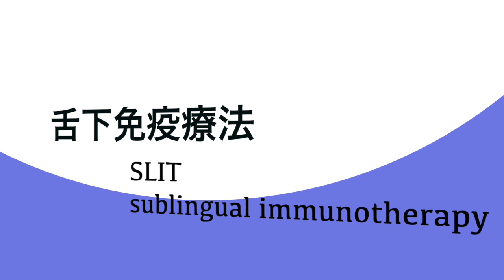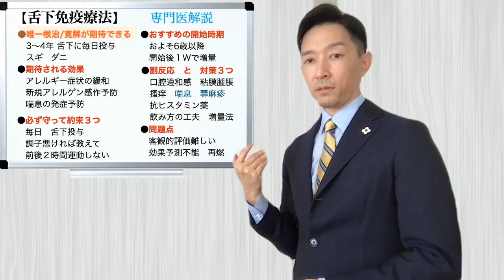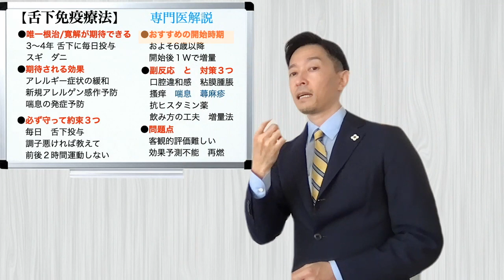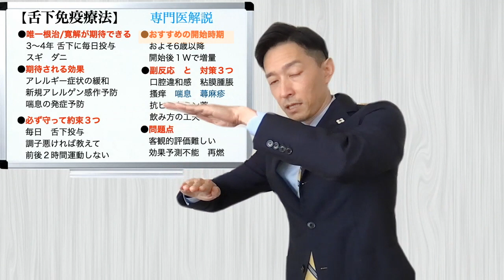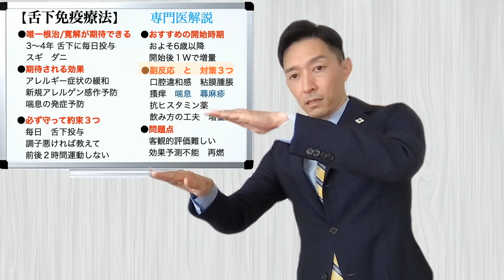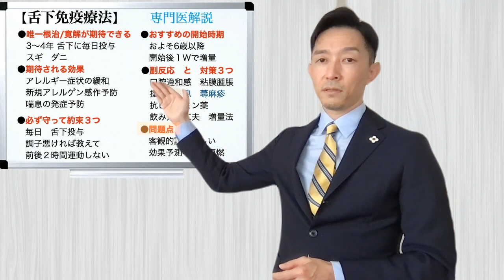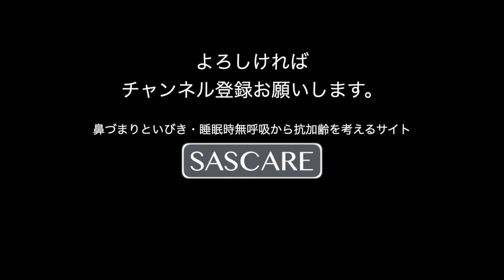【治るのはコレだけ】アレルギー性鼻炎【舌下免疫療法】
ダニ、あるいはスギ花粉症に対する体質改善治療である舌下免疫療法（SLIT）について専門医がわかりやすく解説します。現在、はるか耳鼻咽喉科では120人弱の方がSLIT継続治療中です（2022.10）お困りの方はご相談お待ちしておりますね。
舌下免疫療法は、講習を受けた医師のみ施行可能な治療法です。取り扱いのある医療機関が限られています。
●質問はコメント欄からどうぞ。

動画もくじ
0:44  舌下免疫療法はどういうものか
1:36　期待される効果
2:19　必ず守って約束３つ
3:40　おすすめの開始時期
4:49 　副反応と対策３つ
5:48　問題点
7:04　まとめ

●治療のお問合せは下記にお願いします。
はるか耳鼻咽喉科：中西　悠
〒594-0041 大阪府和泉市いぶき野5-1-1　泉北高速鉄道　和泉中央駅2階

中西　悠
日本耳鼻咽喉科学会認定専門医
日本抗加齢医学界認定専門医
医学博士

略歴
2002.3  宮崎大学 医学部 医学科       卒業
2002.5  宮崎大学 耳鼻咽喉・頭頸部外科学講座 医員
2011.7    宮崎大学 耳鼻咽喉・頭頸部外科学講座 助教
2015.12  宮崎大学 耳鼻咽喉・頭頸部外科学講座 講師
2017.4 耳鼻咽喉科サージクリニック 老木医院 医員
2019.10 はるか耳鼻咽喉科　院長

【運営サイト】
鼻閉・いびき・無呼吸・アンチエイジングのサイト【SASCARE】

H.N: Free sub channel